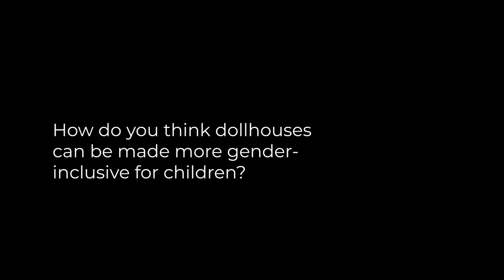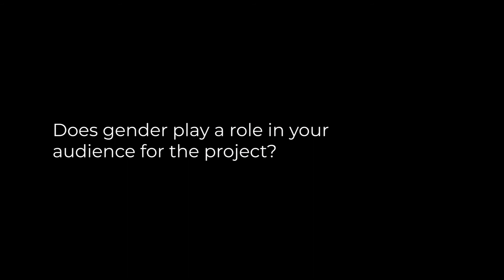Q&A from my Talk to the Prabha Khaitan Foundation | Talking about 'The Dollhouse Project'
Q&A from the talk I gave to Prabha Khaitan Foundation. I was invited to give an artist talk to their Ehsaas Women's conglomeration – a group of influential women across different industries – and walk them through my my latest art project: The Dollhouse Project.

About:
Ruchika Nambiar is an Indian artist, designer and writer. Her work ranges across media, from books and graphic memoirs to dioramas and interactive social-media stories like The Dollhouse Project. She also runs a brand strategy consulting practice and a mentorship programme for young artists and designers.